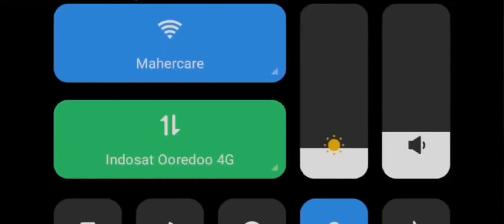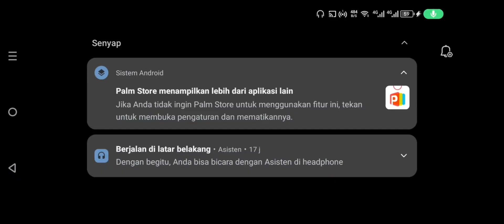MLBB JUNGLE GUIDE 2024 FANNY MEI - X SABER :(